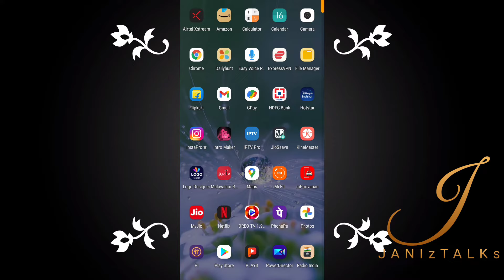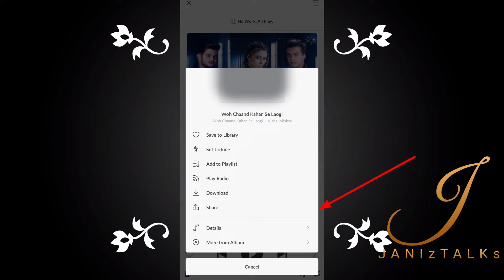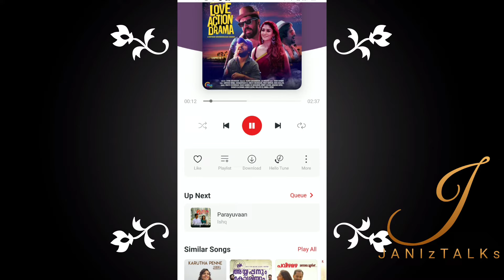നിങ്ങളുടെ ഇഷ്ട ഗാനങ്ങൾ കോളർ ട്യൂൺ ആക്കാം | How to Set Your Caller Tunes Absolutely Free | JanizTalks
In this video we are explaining how to set your favorite song as your caller-tune in your mobile connection, that too absolutely free with out having even one rupee also as rent.  Only Airtel and Jio customers can avail this facility as of now.